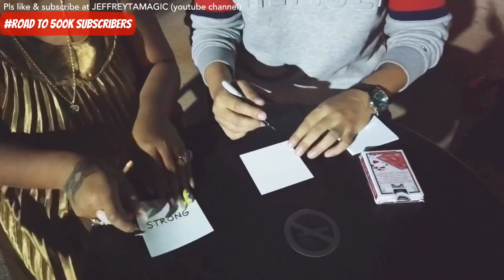LAUGH TRIP TO! MADAM KILAY NA MAGIC ANG KILAY NAGWALA! Must watch!